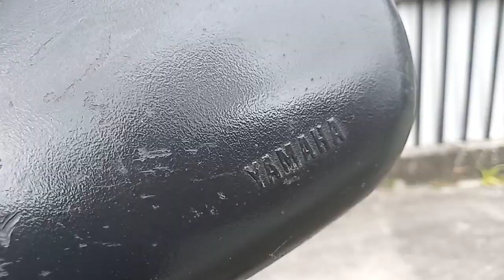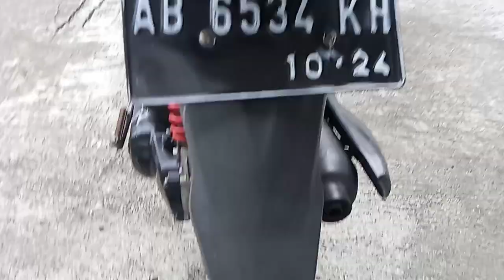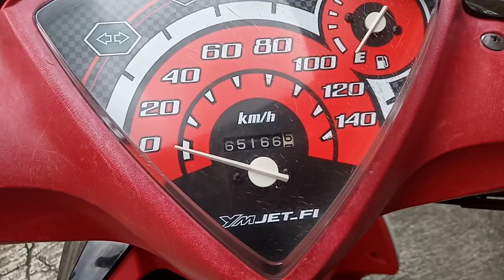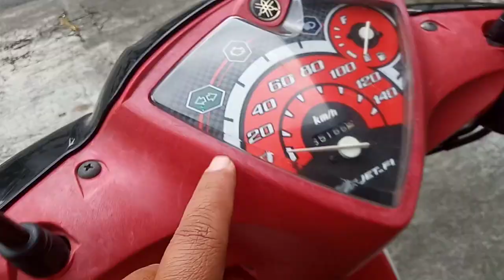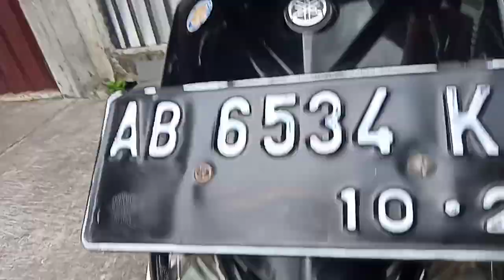Review motor bekas yamaha mio GT tahun 2014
Yamaha mio GT, tahun 2014, plat ab kota, surat lengkap, pajak hidup bln 10,plat 2024,harga 7,9 jt